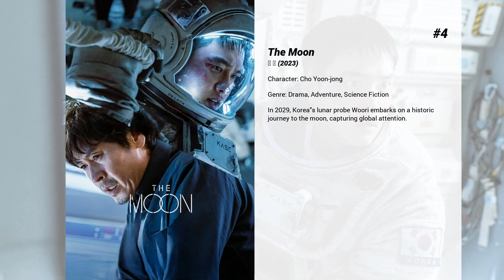Best Lee Yi-kyung movies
Welcome to... Best Lee Yi-kyung movies! In our channel you will find hundreds of TOPS and rankings of the best films of all genres, actors and nationalities.

Best Lee Yi-kyung movies presents...

6. One on One
On May 9th, a female high school student was brutally murdered. There are 7 suspects and 7 shadows that terrorize them. Who are they and which one of them is you?

5. 6/45
A comedy film about North and South Korean soldiers vying for a winning lotto ticket that crossed the demarcation line because of the strong wind.

4. The Moon
In 2029, Korea's lunar probe Woori embarks on a historic journey to the moon, capturing global attention.

3. Confidential Assignment
When a crime organization from North Korea crosses borders and enters South Korean soil, a South Korean detective must cooperate with a North Korean detective to investigate their whereabouts.

2. The Pirates
At the cusp of the founding of Joseon Dynasty, an envoy from China is delivering Emperor’s Ming’s Royal Seal. But nature in the form of a giant whale intervenes and swallows the royal seal.  When a generous reward is offered to whomever can retrieve the royal seal from the belly of the whale, the race is on. A group of mountain bandits led by Jang Sa Jung and a group of pirates led by Yeo Wol  go after the lost treasure, but who will get to to it first?

1. Hitman: Agent Jun
A top secret agent fakes his death to start a new life as a comic artist. When his new career goes poorly and he's unable to provide for his family, he drunk draws a comic about his exciting past. But when it gets posted online and becomes a massive hit, trouble from that past comes looking for him.